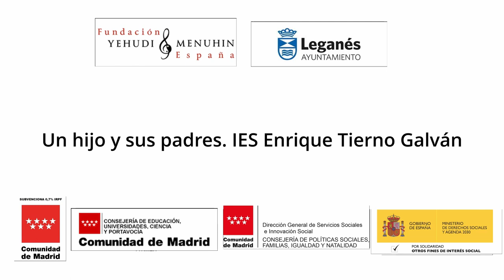Un hijo y sus padres.Teatro de sombras. IES Enrique Tierno Galván. Leganés, Comunidad de Madrid